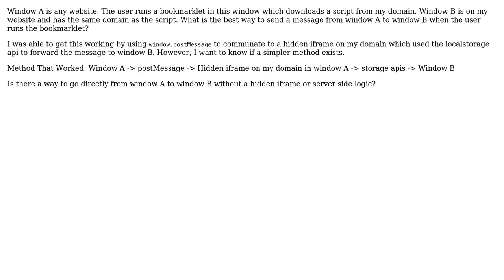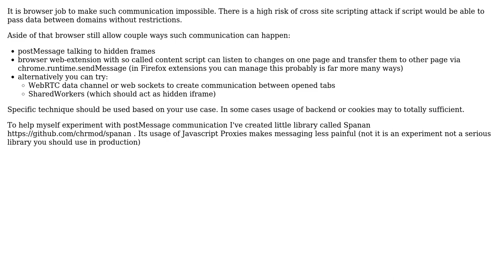Send messages between windows on different origins without a reference to the window